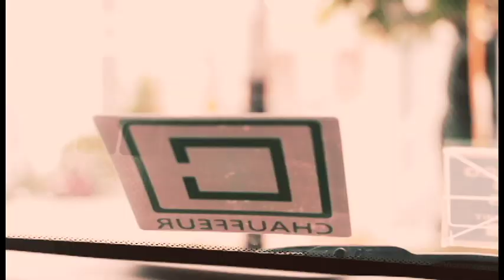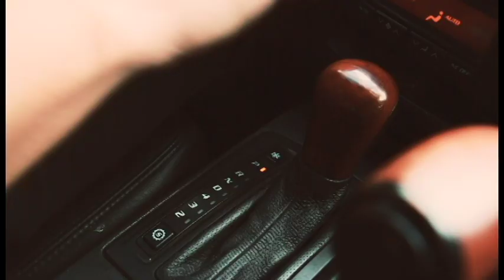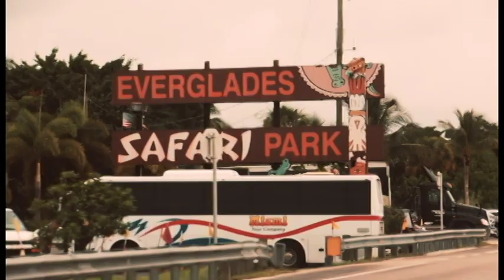The American chauffeur (Short Film 2018)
A fresh-off-the-boat immigrant Chauffer, tries to learn English by streaming movies from his phone. One day he picks up a stranger with extra baggage.